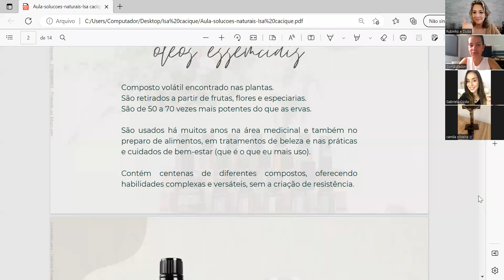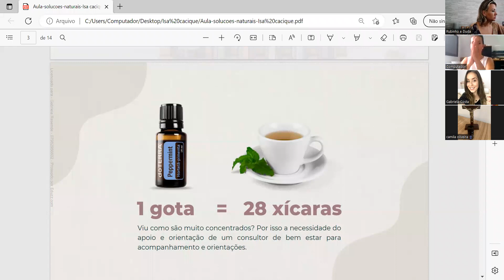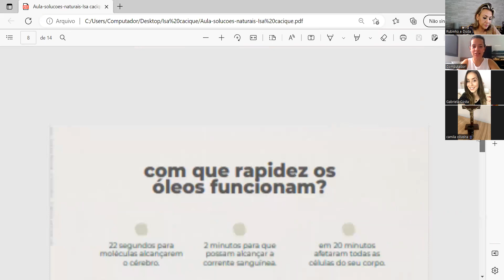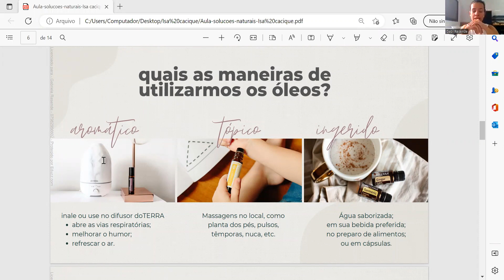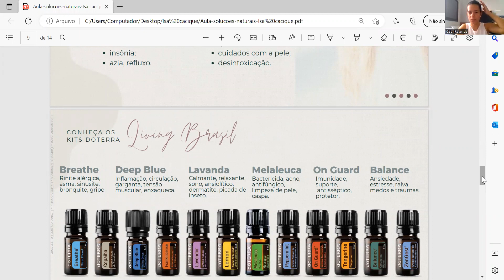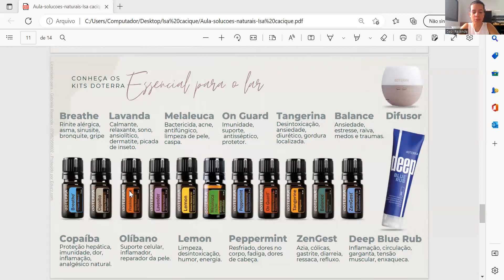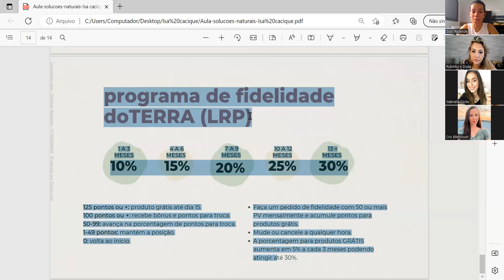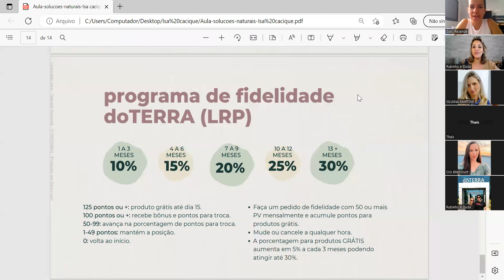💧ADAPTIVE, LAVANDA E SIBERIAN FIR (BOGO) E APRESENTAÇÃO DE SOLUÇÕES NATURAIS PARA CONVIDADOS!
Nesse encontro de hoje falamos sobre o BOGO!!! Essa super promoção relâmpago que vc compra o Blend Adptive e ganha Lavanda e o Siberian Fir.

E logo em seguida Gabi Resende compartilhou suas experiencias com os óleos essenciais, com dicas de uso em crianças, ansiedade, dores e muito mais!!

Se você não nos conhece ainda, somos Duda e Rubinho, Membros Fundadores da dōTERRA no Brasil, e fazemos apresentações e acompanhamento para quem quer aprender a desenvolver o negócio da dōTERRA de forma correta e organizada.

Querendo entrar em contato conosco vou deixar alguns links importantes, para você nos seguir em outras mídias sociais também:

Venha Conhecer o Plano de Negócios da dōTERRA e ter nossa Mentoria pra te ajudar a Empreender de forma leve e sustentável.